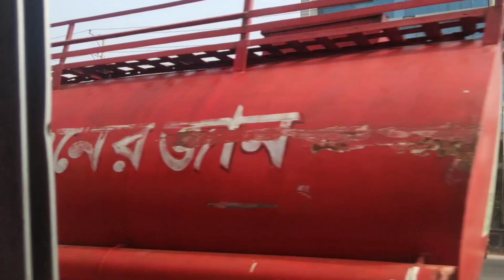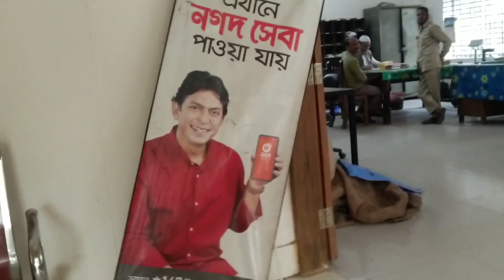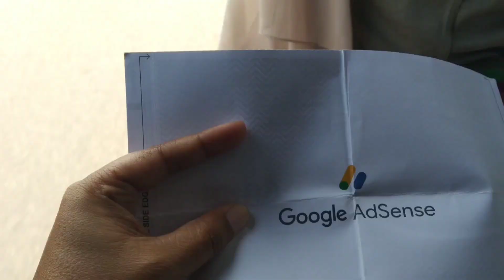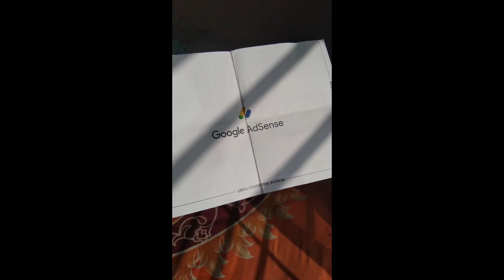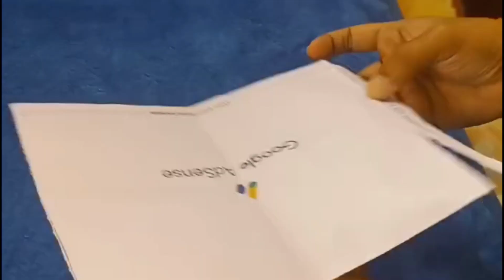সোনার হরিণ ধরা দিলো কিভাবে আজ সেই গল্পই শোনাবো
Hello Friends.

I am Seher's Mom.

 this Channel.

 I am not the owner of the music you heard in this video. Every credit
 goes to the owners